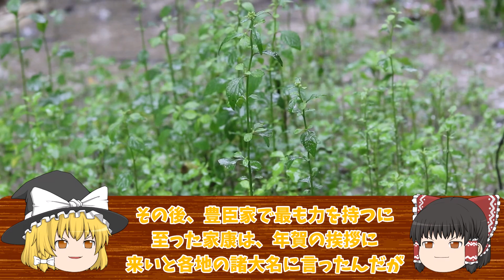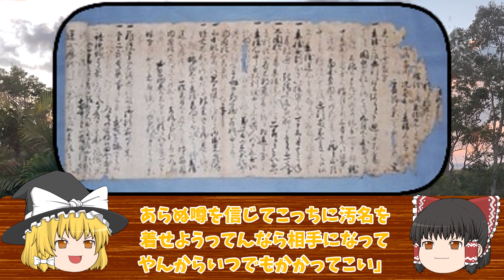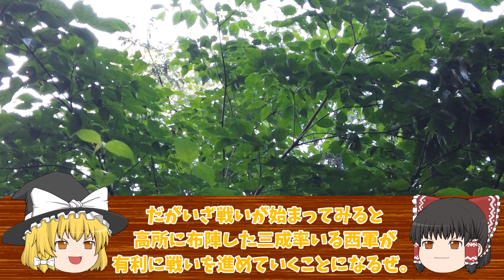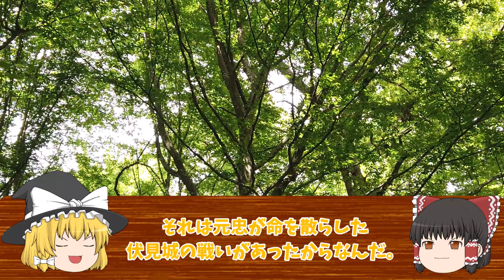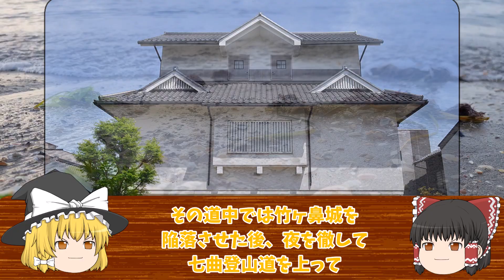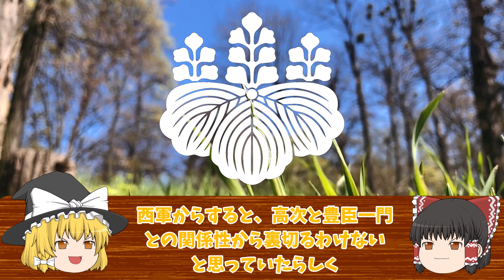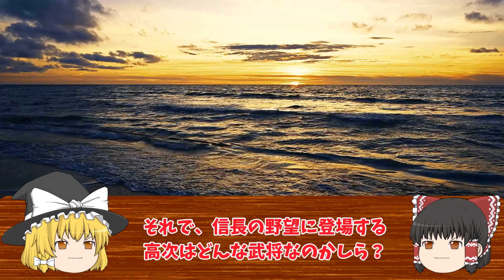【信長の野望】関ケ原の戦いで大活躍した最強武将8選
信長の野望　今回は関ケ原の戦い東軍編です
楽しんでいってください。